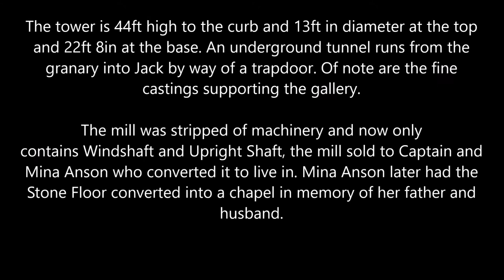A Peek Inside Jack Windmill, Clayton, West Sussex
A rare look inside Jack windmill, not normally open to the public.